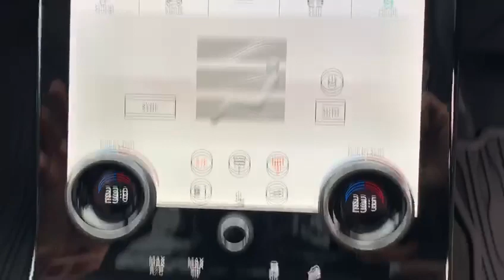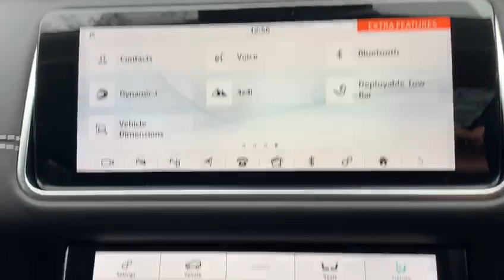LAND ROVER RANGE ROVER VELAR 3.0 HSE DYNAMIC SPECK 5d 296 BHP VAT QUALIFYING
2019 MODELYEAR, VAT Q, 1 owner, full landrover main agent service history, full panoramic sunroof, surround/rear camera system, heated/cooled seats, heated rear seats, massage seats, Winged Head Rest, full black leather seats, driver/passenger memory functions, Matrix-Laser LED Headlights with Signature DRL, Meridian Signature Sound System (1600W), electric folding mirrors, electric tow bar, premium leather pack, satellite navigation, 360 cameras, electric tow bar, cool box, head up display, Electronic Active Differential with Torque Vectoring by Braking, pro services and hi fi, lane keeping assist, blind sport monitor, traffic detection, collision assist, 20 inch gloss black wheels, Suedecloth Headlining, black mirror caps, winged head rests, ldw plus lane keep assist, privacy glass, advanced tow assist, heated steering wheel, 4 corner electronic air suspension, Digital TV, hldf screen, ambient lighting, front and rear park distance,adaptive cruise control, 4 zone climate controlled air conditioning, electric locking rear differential, roof rails, auto dim exterior mirrors, auto/high beam assist, led running lights, morzine headlining, multi function heated steering wheel, blue tooth, CD player, DAB radio, electric folding mirrors, heated front screen, ULEZ COMPLIANT! Hpi Checked, additional fees may apply, please note, not all cars are kept on site please call to make appointment and to avoid disappointment. pre delivery check, peace of mind with the balance of manufacturers unlimited warranty until 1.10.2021, Hpi Checked, Part Exchanges Welcome.